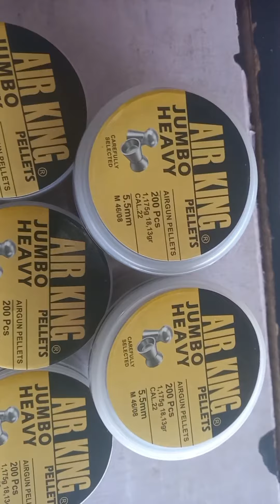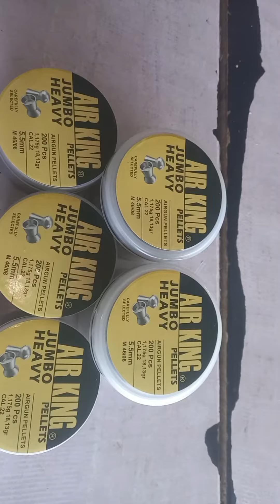Air king pellets 0300 2363131